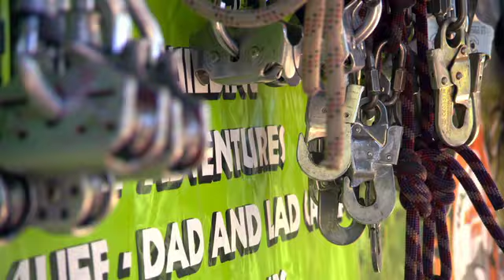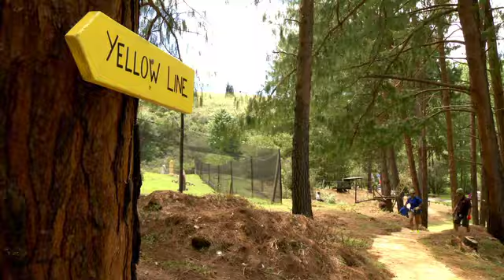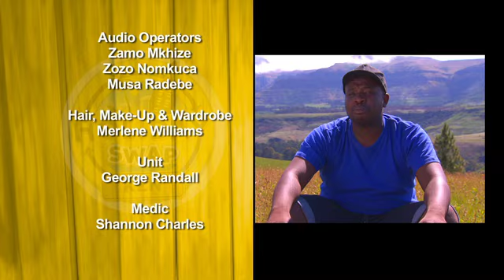HolidayswapKZN Season 1 Episode 11